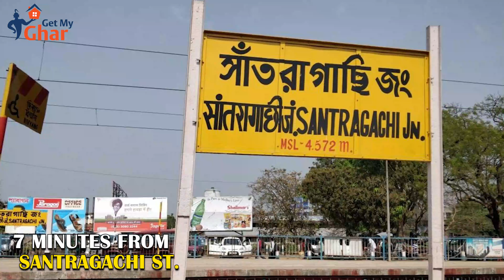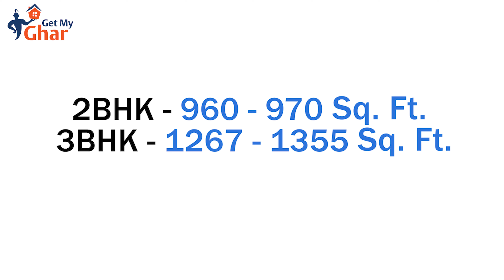Affordable Flats in Howrah | Flat sale Near Highway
Discover the epitome of modern living at MARK, strategically situated at Salap More beside the National Highway. Boasting over 40 world-class amenities and featuring 2 towers with 66 flats, this project offers unparalleled connectivity and convenience.

Prime Highlights:
• 7 km from Santragachi
• 20 minutes from Maidan Metro
• Connected to Dakshineshwar Metro, Dunlop, and Kolkata Airport
• Upcoming Developments: The upcoming 7.2 km six-lane elevated corridor by RVNL will further enhance the area's appeal, making it a real estate hotspot
Project Highlights:
• South-Facing Apartments: 90% of the apartments are south-facing, providing ample natural light and ventilation
• Spacious Living: Choose from 2 BHK and 3 BHK apartments, starting from a minimum of 960-1355 sq ft
• Nearby Landmarks:
o Kolkata West International City: A notable landmark in proximity to the project
o Renowned Podder International School, Narayana School, N.H. Narayana Multispeciality Hospital
o Upcoming JIS 1200-bed Health City, Avani Riverside Mall
• Excellent Public Transport: Numerous buses are available, providing easy access to various parts of the city
• Three-Tier Security: 24 x 7 security ensures a safe and secure living environment

Embrace a new address of luxury and convenience at Salap Highway with MARK, where modern amenities meet strategic location for a lifestyle you deserve.